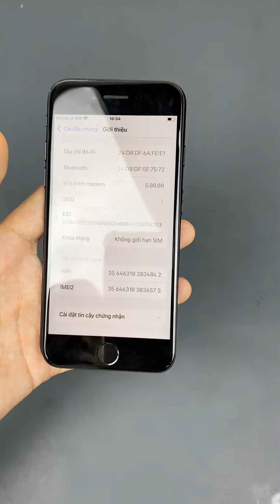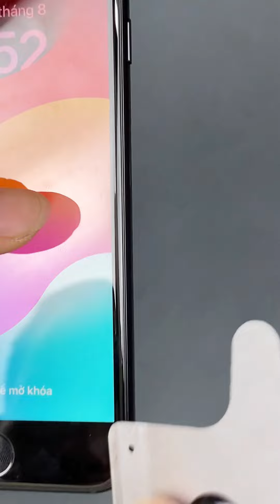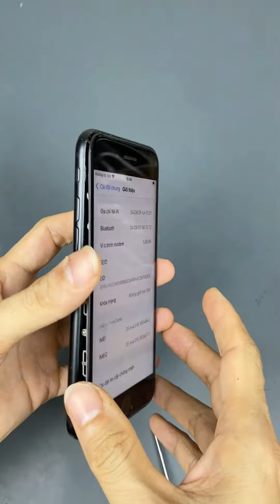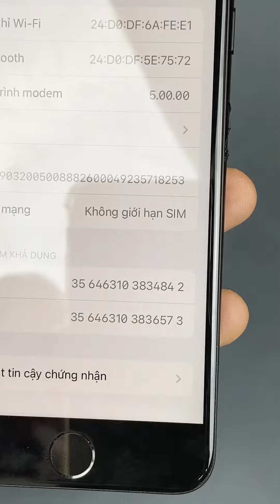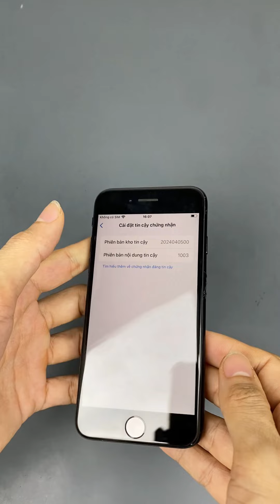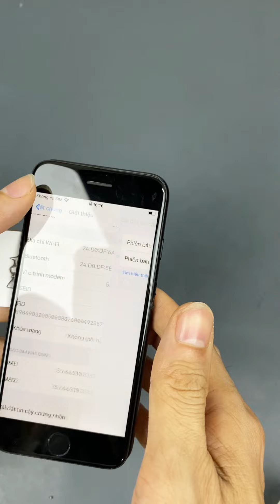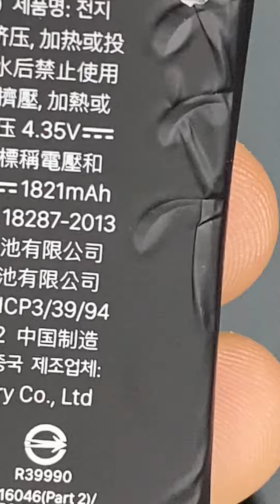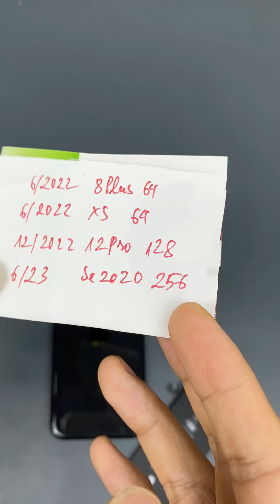iPhone Se 2020 Quốc tế 64G imei 34842, KH: Anh Nhân, Ba Tri, Bến tre.[ Video mở máy lần đầu tiên ]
Anh Nhân là một khách hàng cũ đã từng mua của Tú Vân mobile 4 cây máy iPhone:
Tháng 6/2022 anh mua 1 cây iPhone 8 Plus quốc tế 64G màu trắng và 1 cây iPhone Xs 64G màu gold
Tháng 12/2022 anh mua 1 cây iPhone 12 Pro 128G màu xanh
Tháng 6/20122 anh mua 1 cây iPhone Se 2020 256G màu đen
 Cây iPhone Se 2020 64G này anh mua là cây thứ 5

00:00 Cho Anh Nhân xem số imei của máy
00:10 Bên trong máy và các đặc điểm của máy mở ra lần đầu tiên.
Sau đây là đầy đủ video mở máy từ khi vặn ốc lần đầu tiên:
11:33 số imei của máy.
11:42 Văn ốc lần đầu tiên.
12:19 Tách Zoăng zin
13:36 Zoăng zin
16:19 Bên trong máy và các đặc điểm của máy mở ra lần đầu tiên.
28:59 Tách pin zin ra khỏi máy
30:14 Seal pin zin
32:44 Đặc điểm của nẹp và chân kết nối của máy mở ra lần đầu tiên.
34:29 Pin zin theo máy
37:13 loại pin tú vân thay tặng Anh Vĩnh
38:08 Máy sau khi thay pin dung lượng cao chính hãng orizin.
39:39 Lời cảm ơn !

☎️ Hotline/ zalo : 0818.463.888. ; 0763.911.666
-  Địa chỉ:
Cơ sở 1: Số 40 Võ Thị Sáu - Quang Trung - Hà Đông -HN